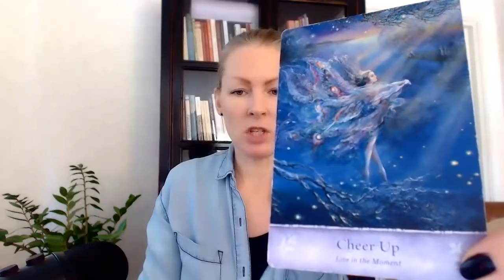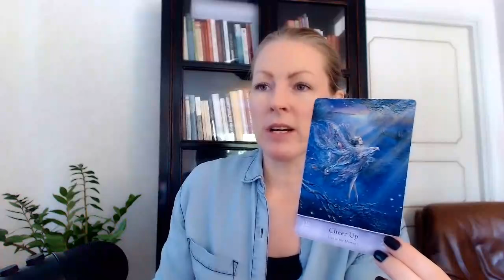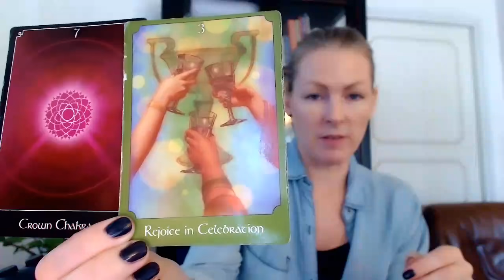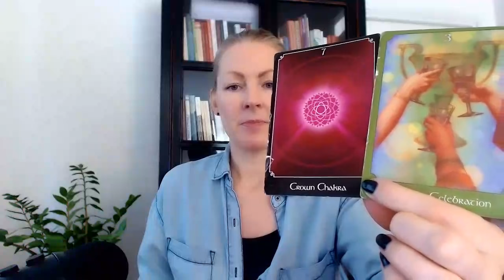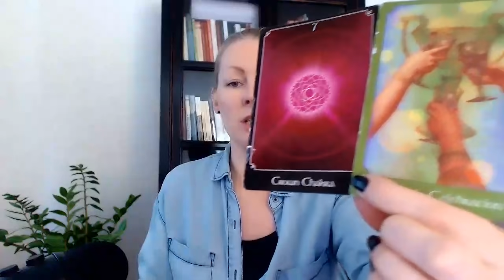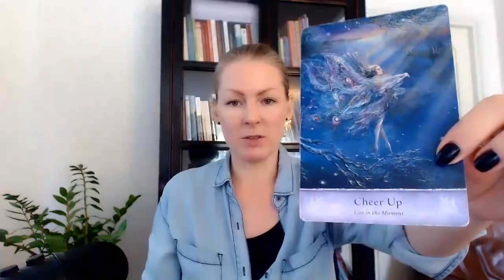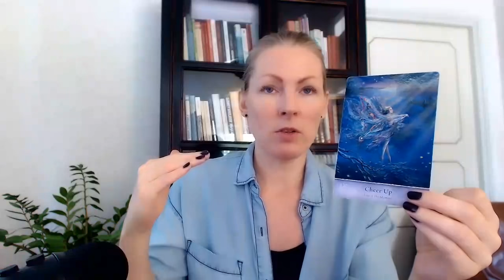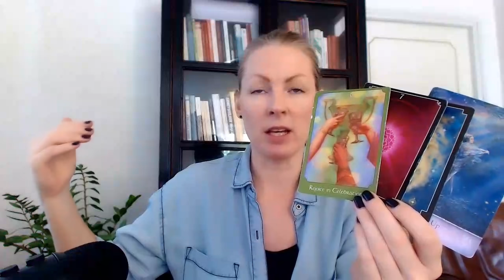VIRGO - IF IT'S NOT IN FRONT OF YOU, IT'S NOT TRUE! - Sept/Oct 2021!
Much love,
Emma!